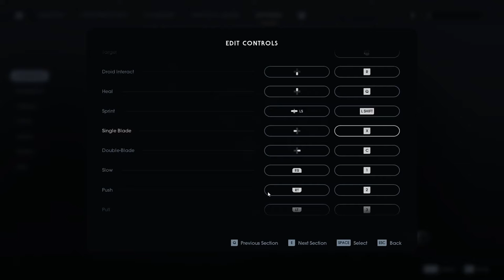Star Wars Jedi Fallen Order Gameplay Walkthrough Part 20 │ Ninth Sister